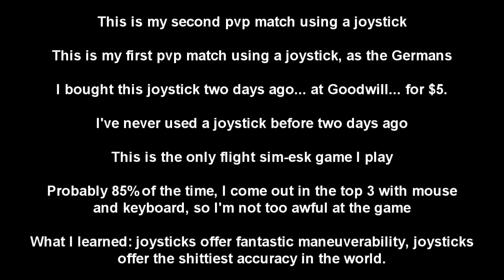War Thunder - Joystick Gameplay - German Reserve & Falco (Joystick Cam)